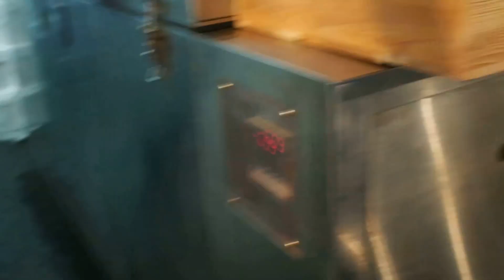築地市場場内 最後の師走 水産物 ２０１５．１２．２８ Tsukiji market hall Tokyo Japan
築地市場場内　最後の師走　水産物